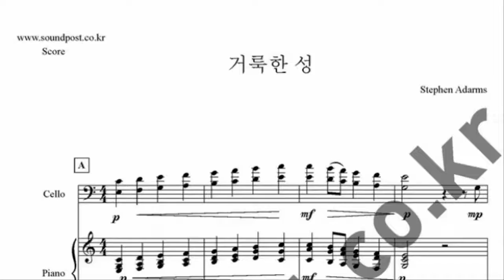CCM 거룩한 성 첼로 악보 (첼로, 피아노)